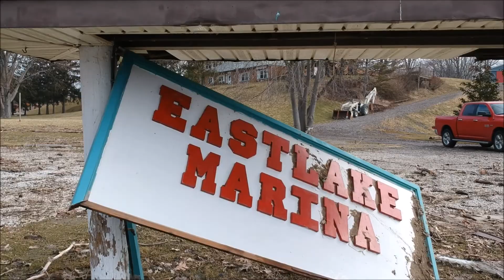Eastlake Marina Damage from Ice